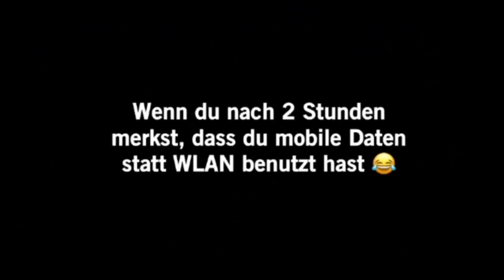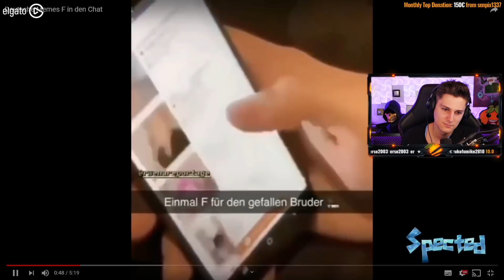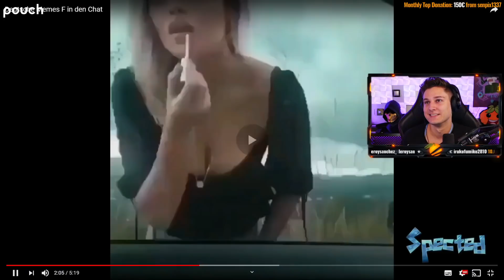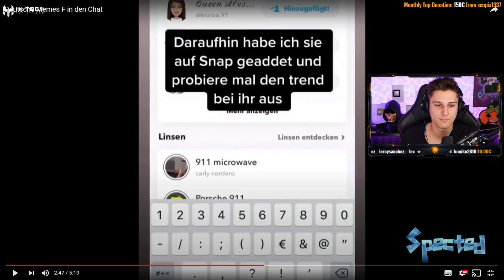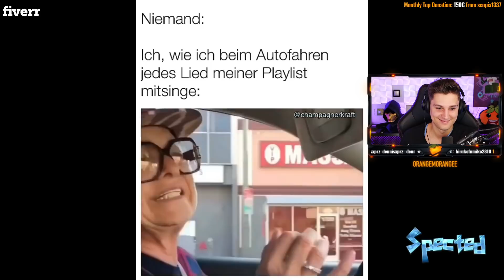Kevin REAGIERT auf DEUTSCHE MEMES F in den Chat 😂💀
🎬 Kevin